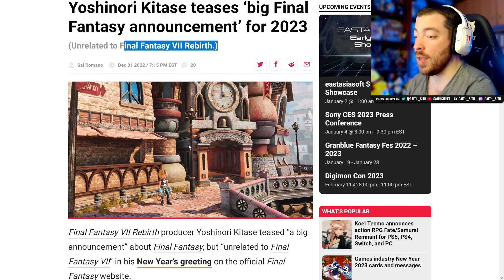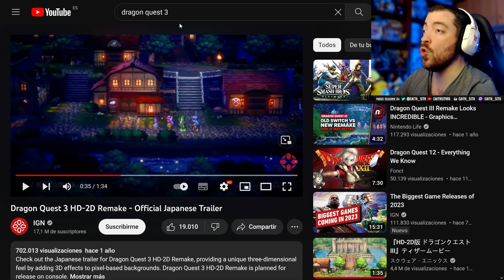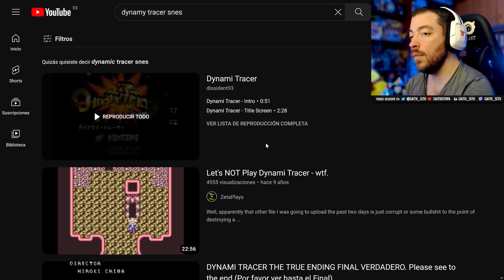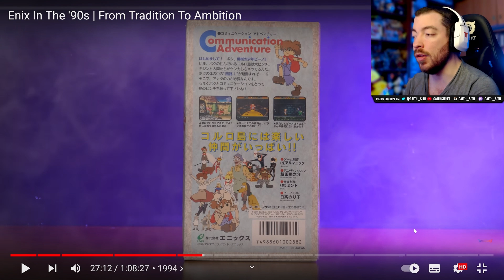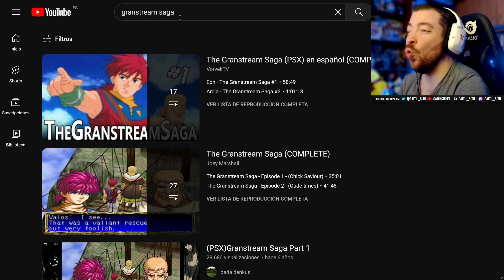FINAL FANTASY IX REMAKE... ¿Se viene? Square PROMETE un anuncio gordo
Square Enix va dejando pistas por ahí y los tontos picamos, veamos si es la mejor opción y cuántos juegos podrían sacar si se molestaran, de Parasite Eve a Vagrant Story, entre muchos otros.